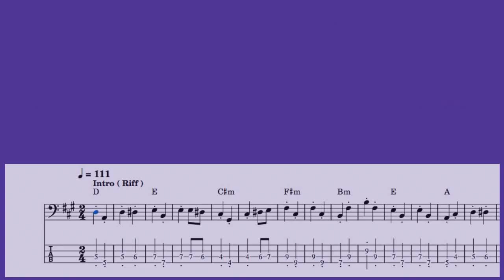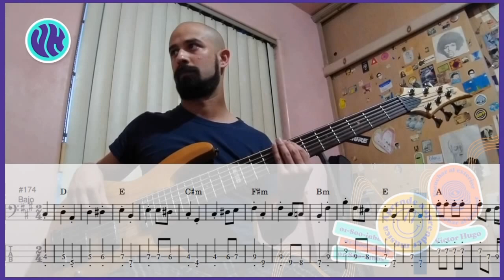Un Rinconcito En El Cielo - Ramón Ayala | Cover Bajo + Tabs